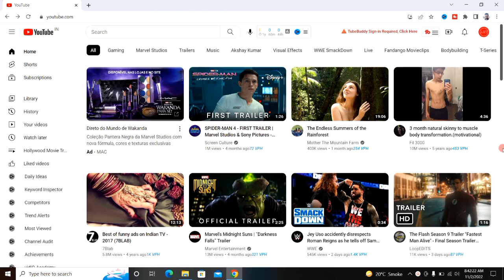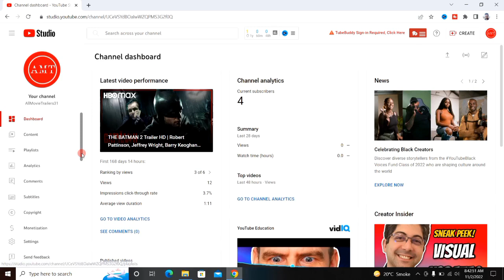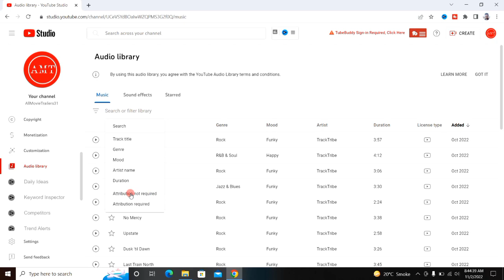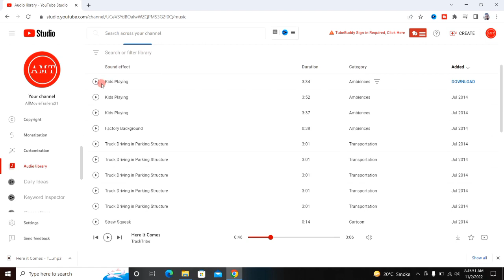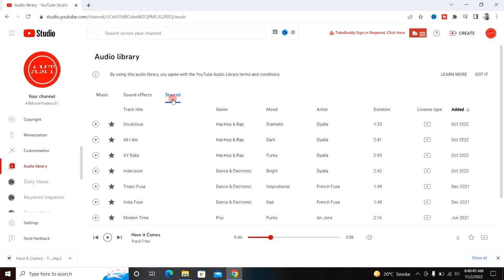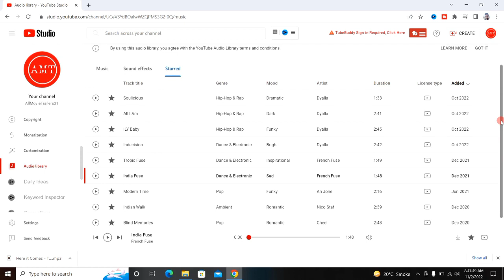Top 10 Copyright Free Music for YouTube Videos | Download Copyright Free Music & Sound Effects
About this video 👇
Dosto, is video me maine apko top 10 copyright free music ke bare me bataya hai aur youtube audio library ko kaise use karte hai ye bhi sikhaya hai.